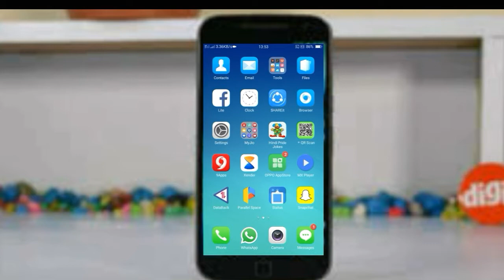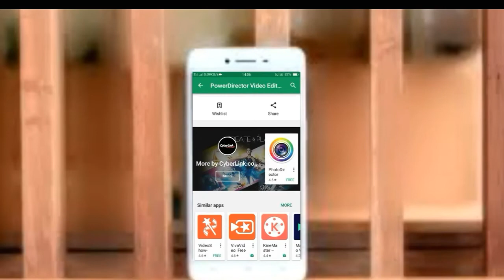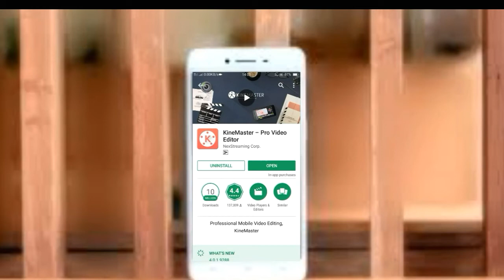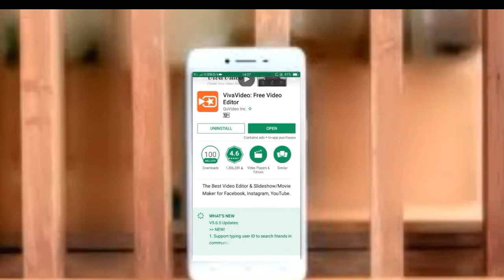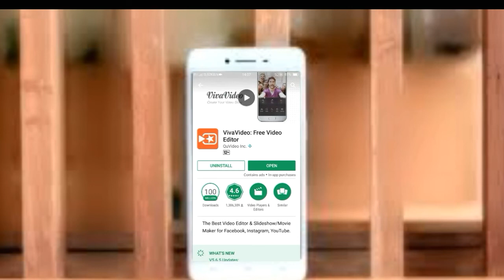Top 5 best video editing software for Android must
hello dosto aaj me AAP ke leya yak new video le ka Aya hu jis ma ma AAP Ko video editing ka best apps ke bare me bathu ga ya sare apps playstore pa ha AAP bha sa download kar sakthi ha